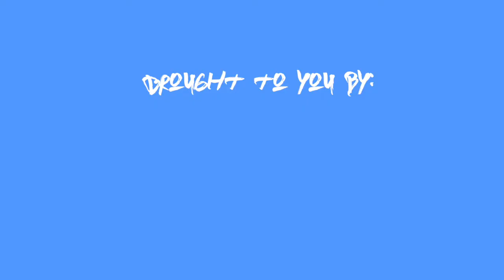CIS Visual Arts Student Led Workshop 27.9.18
Workshop led by Shanting Hou & Felice Cheng
Filmed by Casey Wong & Natalie So
Edited by Natalie So